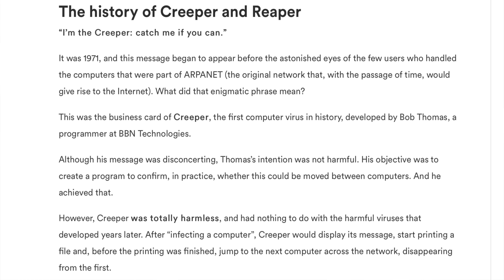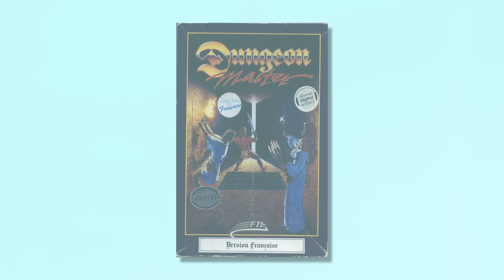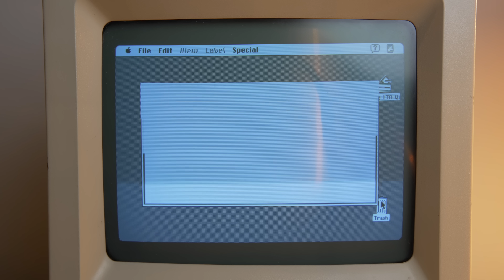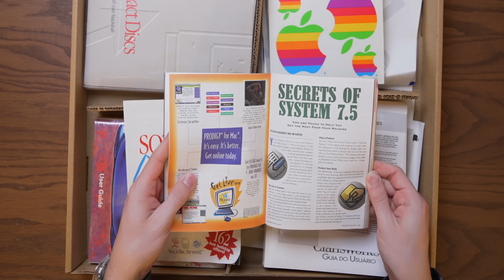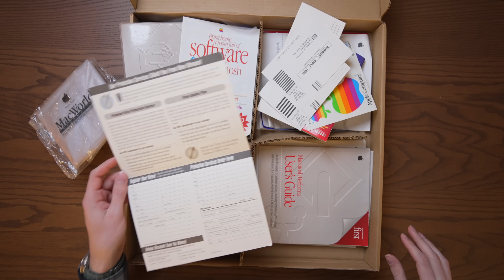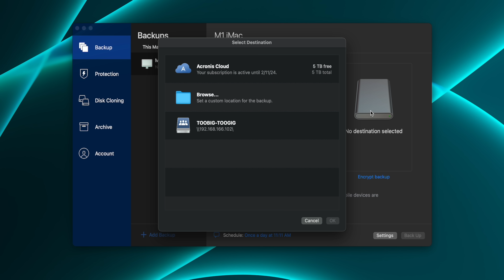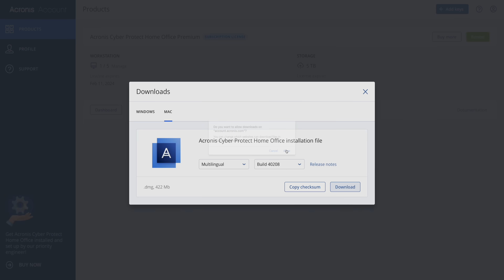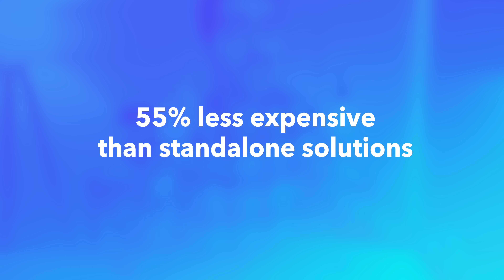How SAFE is your Mac?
*This is a dedicated sponsored video* in which we'll examine the history of viruses and malware- from the 1970s and early days of Apple, through the 1980s and the rise of copy protection on floppy disks, the 1990s and the rise of bloatware and mistrust in software companies, to today, when the risk to your data takes a more nuanced perspective.